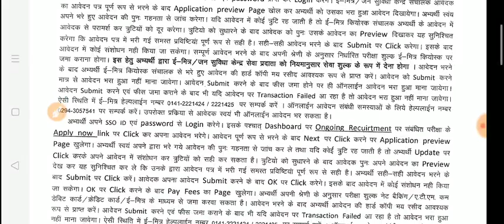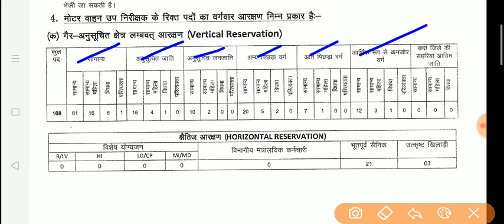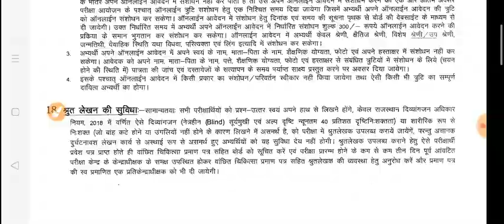Motor Vehicle Sub Inspector Bharti 2021 / मोटर वाहन उप निरीक्षक भर्ती 2021 / Rajasthan New Vecancy